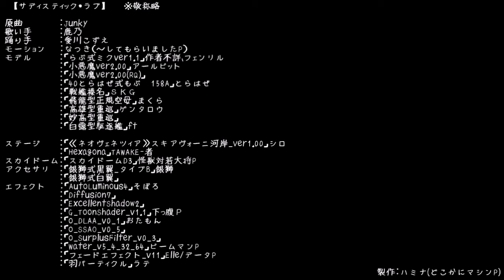【らぶ式モデル誕生祭2014】サディスティック・ラブ【初音ミク】 sm25056451